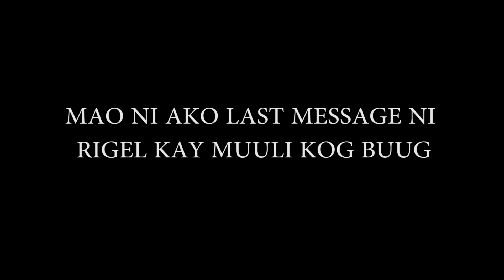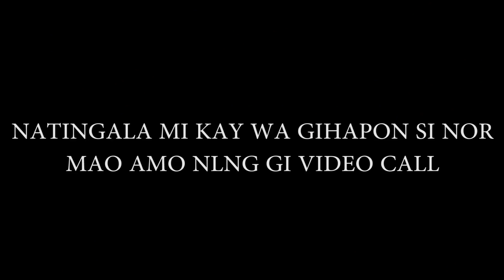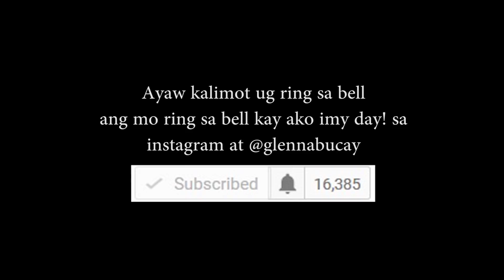GAHI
Warning: My sense of humor may offend you, all jokes and actions are for the purpose of comedy only.

404 Jokes not Found

Kanta Gigamit: Hey Joe Show - My Morena Girl

Special Thanks to my Friends Forever kay naay forever

Aldrine Potayre ug June Rhoe Moncada, masearch ra nnyu sa FB ug Insta hahaha

Rigel

Jomie

Clark Mantilla

Angela Morales

Rj

Kalami Cebu

Hinaot walay mag ka cancer ug ma offend hahahaha